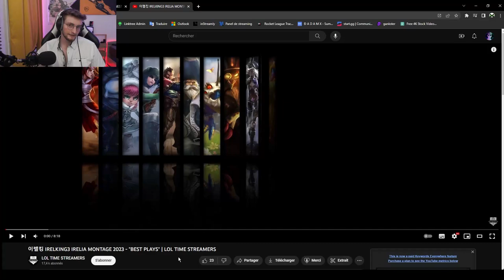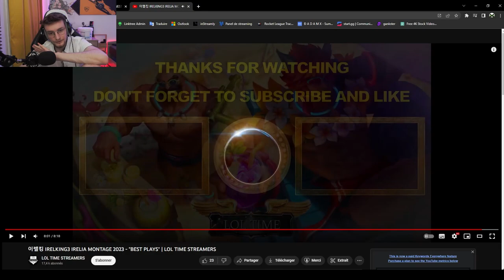REACT - IRELKING3 IRELIA MONTAGE 2023